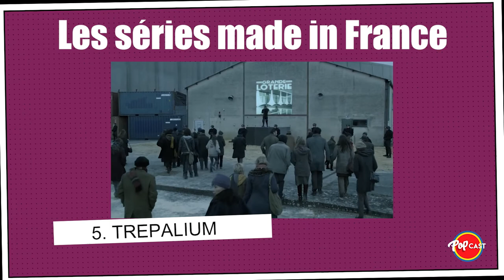Top 7 des séries Made in France - Top Séries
S'il est vrai qu'en France nous sommes champions pour dénigrer nos séries pour privilégier celle de nos amis anglais ou américain, il faut bien noter les rares bonnes productions françaises. Ainsi notre tache à popcast est non des moindres car elle est de vous lister les meilleurs séries française.

Gagnant Lot 1 : Jenny Rundfeile Lilyth
Gagnant Lot 2 :  TheMightyBoot